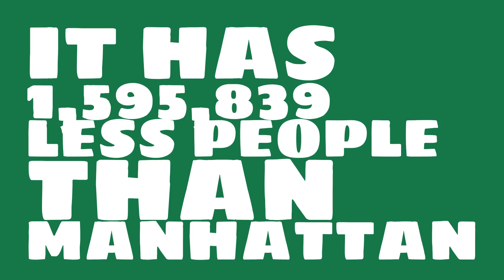What is the population of San Ramon, CA?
What is the population of San Ramon, CA? How does the size of San Ramon, CA compare to other cities?